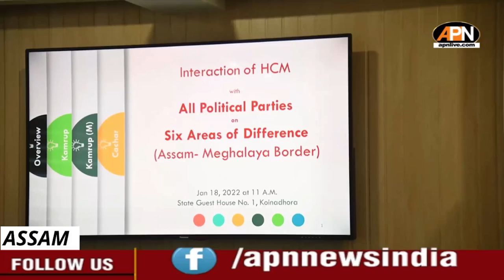Conrad re-appointed as NPP national president, Roadmap prepared for Assam-Meghalaya border disputes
Chief Minister Conrad K Sangma said that he is feeling grateful to be re-elected as the party’s national president.
Roadmap for amicable settlement of Assam-Meghalaya border disputes has been prepared based on recommendations of 3 Regional Committees with representatives from both the states